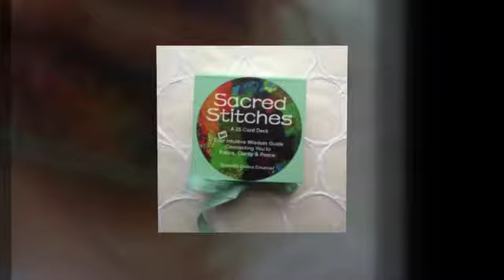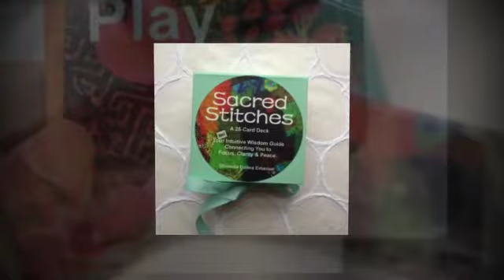Sacred Stitches - A 25 Card Deck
Your Intuitive Wisdom Guide Connecting You to Focus, Clarity & Peace.

Sacred Stitches was reproduced from detailed stitching created from various art that my mom or I made.

Here are a few examples of how to use the cards:
- Pick a card each morning to guide you through your day.
- Want clarity and guidance on an issue, hold a question in your mind and pick a card.

What does the chosen word mean to you...you have the answer.

Size of the cards are 2.5" x 2.5".
They are printed on a heavyweight card stock that feels silky smooth with beautifully rounded corners.

Sacred Stitches Deck Includes:
-A beautiful flip open box
-Sacred Stitches metal card holder
-Gauze fabric travel pouch
-Card deck instructions